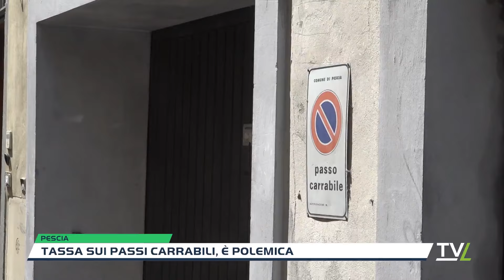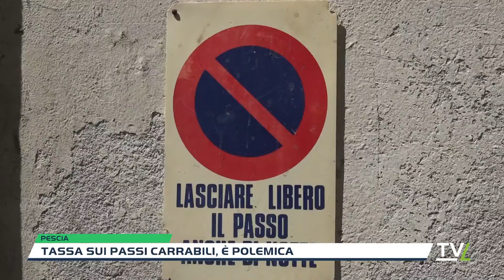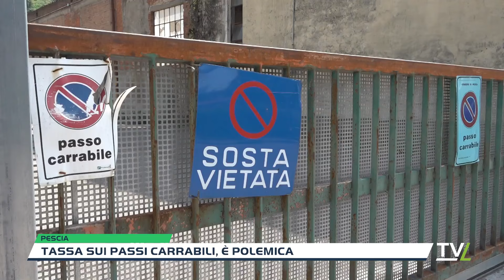Tassa sui passi carrabili, è polemica